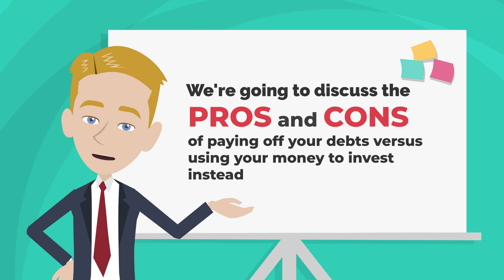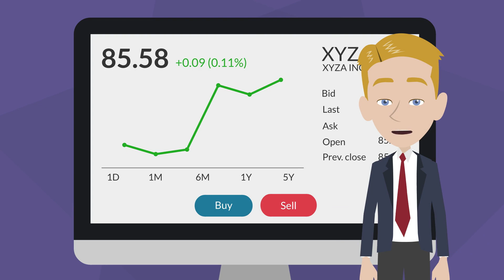Should I Invest or Pay Off Debt? - WARNING: Highly Controversial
In this video we will be discussing the question: Should I invest or pay off debt? And we want to warn you that our opinion is highly controversial! This is a question many have or will face at some point.

Some Guru’s like Dave Ramsey insist that paying down debt is the best strategy for building wealth while the Robert Kiyosakis of the world strongly defend the idea of investing first, asking the question, why pay off debt when you could put that money to work earning you more money that the debt is costing you? So, which is it? Is it better to use pay off debt inorder to eliminate expenses and thus increase your income, or is it better to invest your money into assets that will increase your passive income like real estate, stocks, precious metals, or businesses?

Tune in to this money mastering secret to get our Highly controversial opinion.